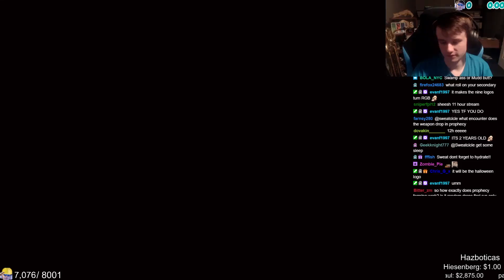The Darkest Before Really Is That Good